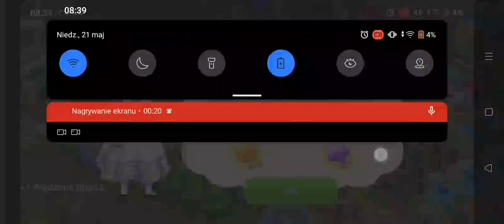Wędzarnia VI speedrun